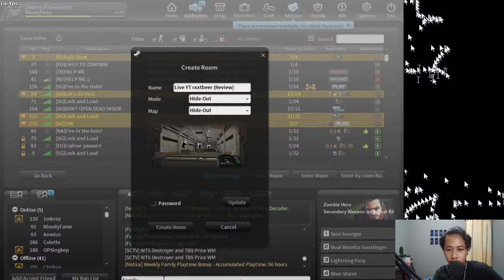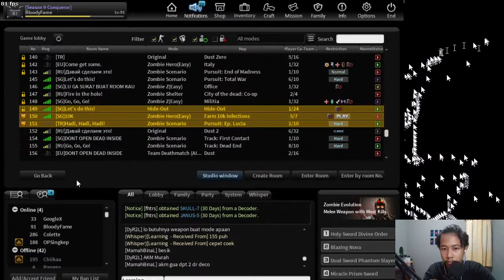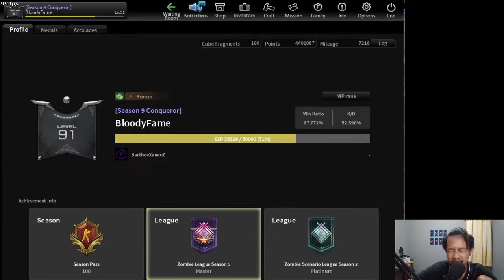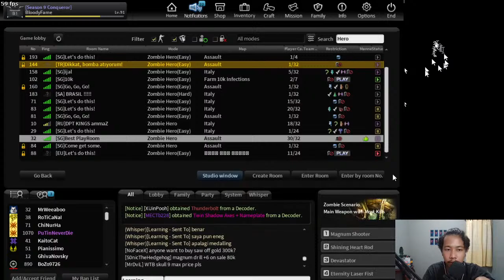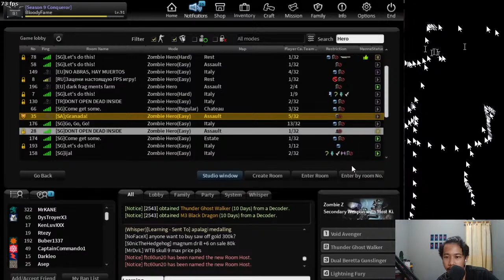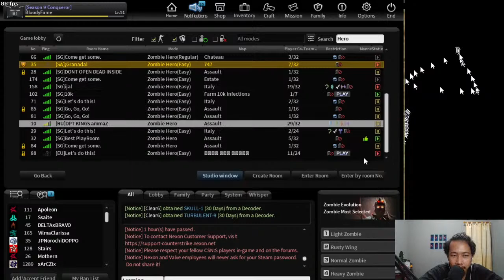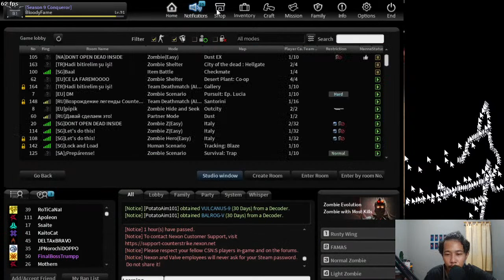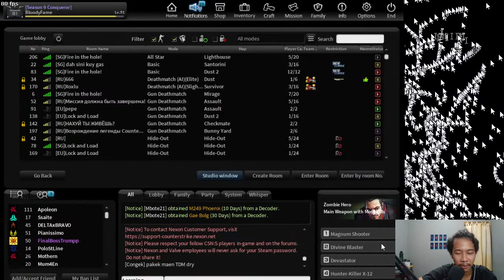[LIVE CSN:S] REVIEW DUAL DARK SPIRIT & OPEN 10 EPIC DECO!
ripiw piso baru.

CSN:S Nickname : BloodyFame
PB Nickname : BloodyFame
Steam ID : jeremyhaezer

LIKE & KOMEN YA GASIH?
SEKALIAN SABSKREB ANYING.